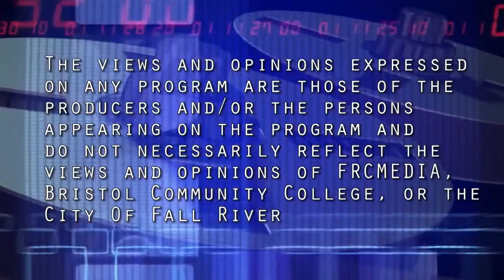Spindle City Straight Talk - Episode #20-113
Spindle City Straight Talk is a political commentary news program that presents issues relevant to the people and city of Fall River in an honest and truthful manner without the influence of politics or financial influence. On this episode of Spindle City Straight Talk we discuss the recent COVID-19 numbers, Marciello retraction, some background information on Mr. Marciello and the actions of the City Council and the offense that the Mayor took, the recent fundraiser by the Mayor, do as I say and not as I do, have a safe and small Halloween, the European case counts of COVID and the lock downs and what happened when they were lifted, the upcoming election and the recent reports of ballot tampering some reports of the liberal left supporting liberal candidates by the millions and some are not even in their state, you cannot have an opinion contrary to the main stream left media,